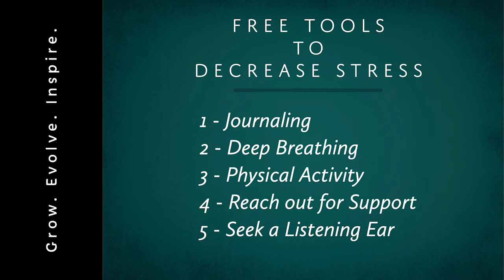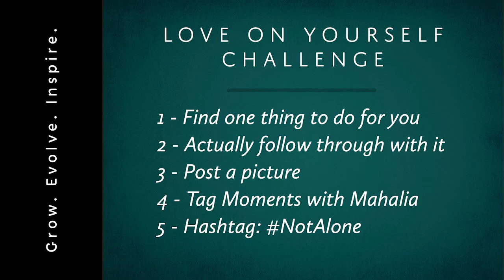Holistic Approach to Combating Stress, Anxiety, and Eating Disorders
This week on the Moments with Mahalia YouTube Channel, you have a chance to witness an extended discussion between Mahalia and Kelsey, a Licensed Psychotherapist, Yoga Instructor, and Meditation Guide for the continuation of this month's Mental Health Awareness series. Mahalia and Kelsey further explore the complexities of anxiety and eating disorders while also acknowledging the free resources one can tap into to combat stress.

If you are in a battle and need assistance or want to learn more about mental health challenges, see the below FREE resources for more information.

Confidential Crisis Text Line: Text "NAMI" to 741-741

Veterans Crisis Line: 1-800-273-TALK (8255), press 1 or text to 838255

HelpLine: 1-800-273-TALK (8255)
Nacional de Prevención del Suicidio: 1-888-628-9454

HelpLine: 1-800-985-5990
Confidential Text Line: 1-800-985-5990